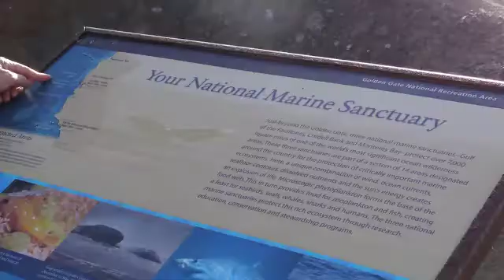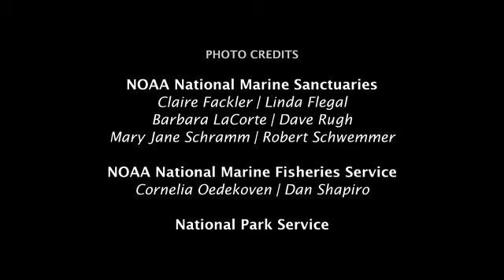California Coast: Whale World! (Part I)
One of the best shows of summer can be found right off the California coast with an abundance of whales visiting our shores. Mary Jane Schramm is co-author of the book "West Coast Whale Watching" and is media and public outreach specialist for Gulf of the Farallones National Marine Sanctuary. Find out about California's whales, what brings them close to shore, and how you can be a good "whale watcher."

Links:
NOAA Fisheries Service California Whale Watching Guidelines: